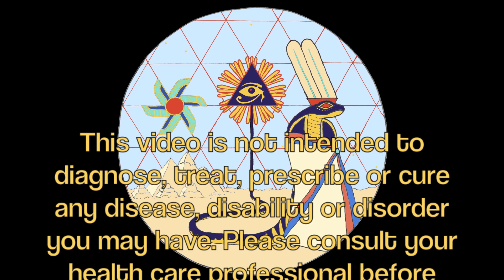H1N1 Flu Vaccine Alternatives ~ Response to the Globe and Mail